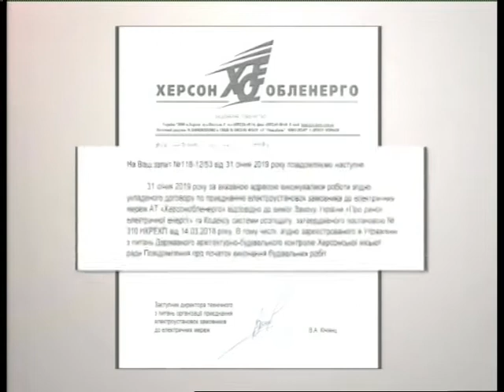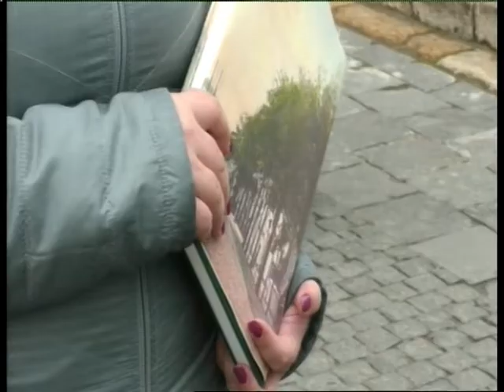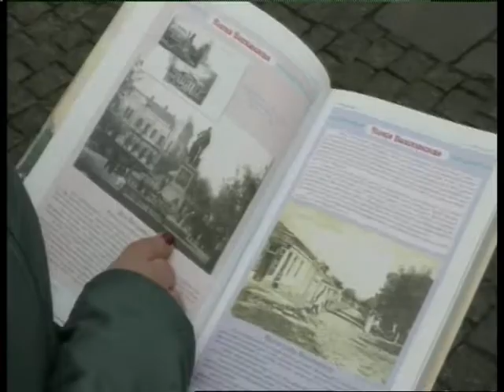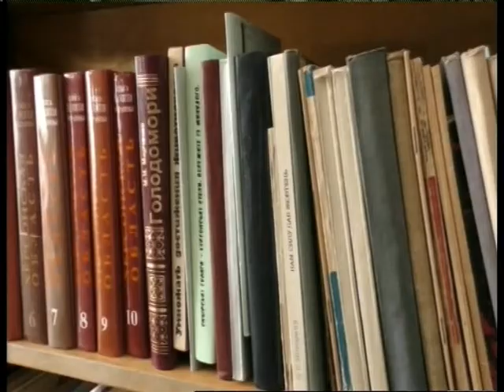04.02.2019. Новини. 20:30